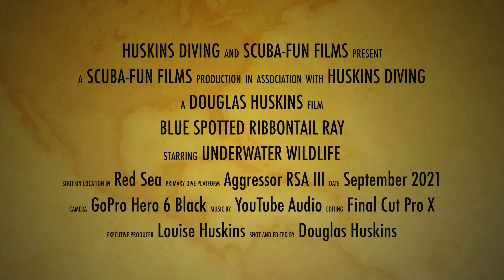2021 Red Sea - Blue Spotted Ribbontail Ray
Filmed during the last week of September 2021 aboard the Agressor Red Sea III.